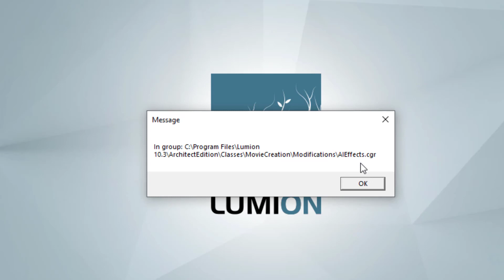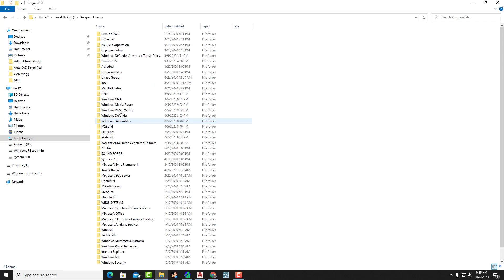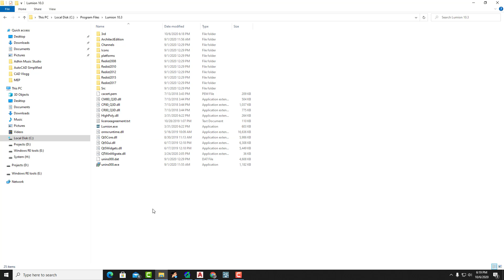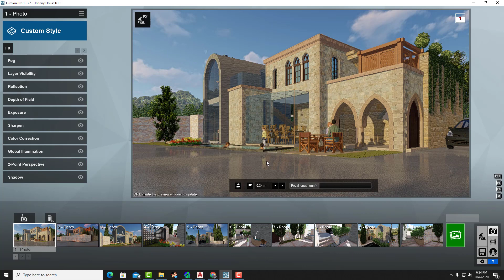How to fix Lumion 10 Error (Solved)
In this video, you will learn how to fix the error of Lumion 10.3.2 when opening the software.

Equipment Used:
16GB Ram
2 TB HD